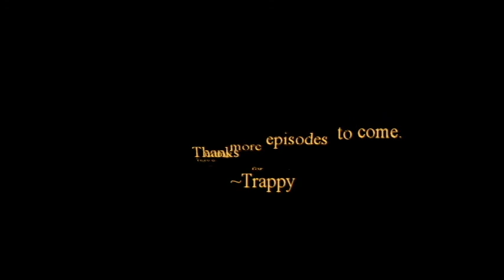Let's play Soldier Front 2 - Ep1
Episode 1.

Let's Play Soldier Front 2 !

Content -
Brief introduction
Gameplay (Shotgun)[Model #/Name]